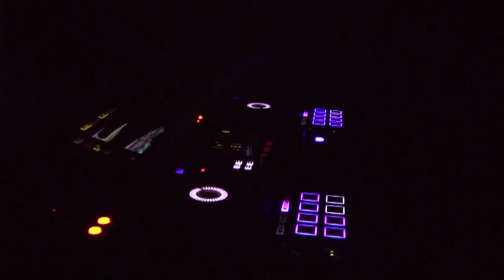Kaylin King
Senior Portfolio